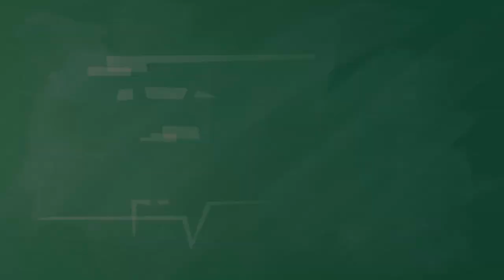Episode 22 | Sidekick | KEEP IT WEIRD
22A. The Show Must Go On – The Academy is putting on a play, and of course Vana gets the lead female part, which motivates Eric to try and get the male lead. After a horrendous audition, Eric miraculously gets the part. He doesn’t know how, until he sees that the director is Drilliam Shakespeare, a villain who Eric had defeated in the past. Eric suspects Drilliam wants revenge and that’s the only reason he got the lead. He tries to convince his friends that Drilliam is up to no good, but they don’t buy it. Eric is placated, until on performance night, Vana gets a mysterious injury and in her place is none other than Drilliam! After a very dramatic and over the top duel, Eric defeats Drilliam who goes into a long and over acted death scene. It turns out that Drilliam is only a part-time supervillain, his real passion is school theatre, and he just wants to make a great play.

22B. Pamplemoose And Son – After noticing an oddly shaped birthmark on Eric, Pamplemoose believes Eric to be his long lost cloned son. Every Pamplemoose has the exact same birthmark. Eric never having had a father before is eager to give it a chance. The two of them awkwardly fumble through making a father/son connection, getting advice and help from Mr. Troublemeyer and Trevor. They start to get the hang of it, and Eric is enjoying having a father, until Pamplemoose takes things too far, and tries to mold Eric into a miniature him. Things spiral out of control until Eric’s birthmark accidentally washes right off. It seems it wasn’t a birthmark at all, Eric just hadn’t showered in a while.